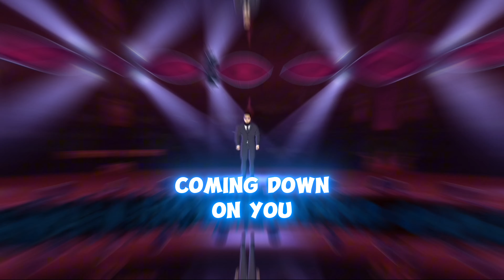Velody Riddimz - All For You (Official Lyric Video)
Official Lyric Video for All For You by Velody Riddimz